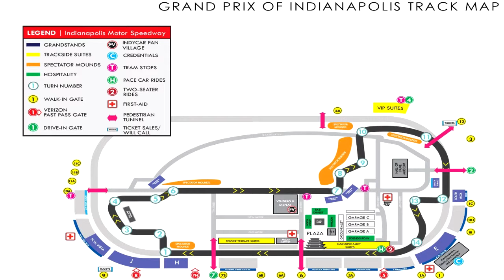Power Oversteer: Verizon IndyCar Series April Review/May Preview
Power Oversteer returns with its monthly look at the Verizon IndyCar Series and the Mazda Road to Indy. In a jam packed episode, there's a review of the GPs of Louisiana, Long Beach and Alabama. Plus a look ahead to the GP of Indianapolis, the 99th Indy 500 and the Chevrolet Indy Dual in Detroit, the only doubleheader weekend this season. Finally, an eye is cast on the month of April in the Mazda Road to Indy, the feeder series ladder to the Verizon IndyCar Series.

Additional Music:
"Decline" "Undaunted" "Faster Does It"